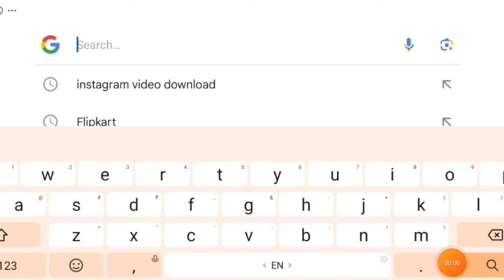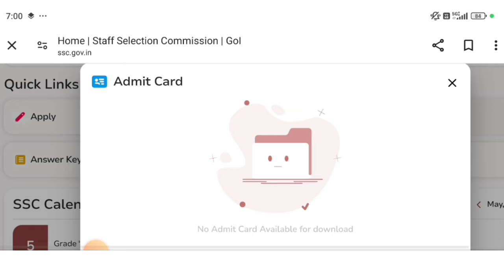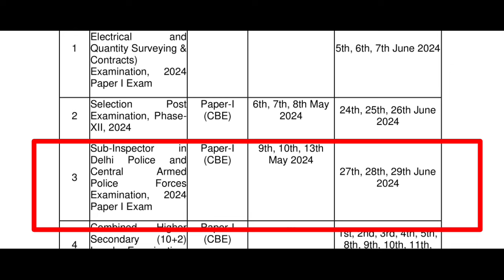SSC CPO Admit card 2024 CPO Admit card kab aayega ssc cpo exam date ssc cpo एडमिट कार्ड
SSC CPO Admit card download 2024 ssc cpo admit card kab aayega ssc cpo exam date ssc cpo एडमिट कार्ड

✍️𝐑𝐨𝐡𝐢𝐭 𝐕𝐞𝐫𝐦𝐚
From- UP  Sultanpur  (india)

♎BUSINESS:-
Promotion of Books/Websites/Applications Etc.